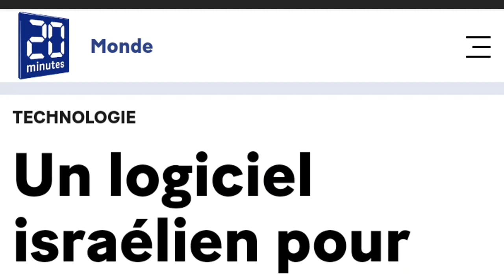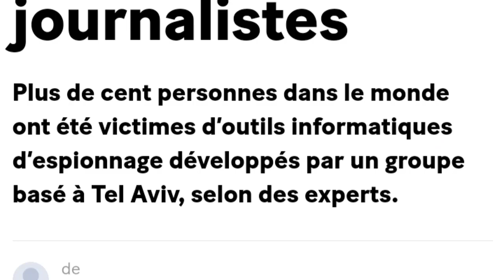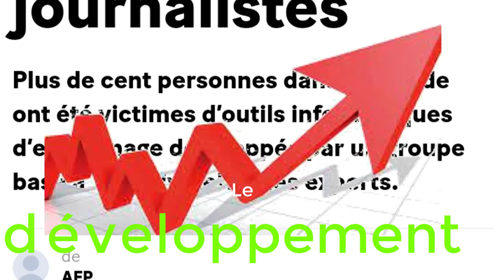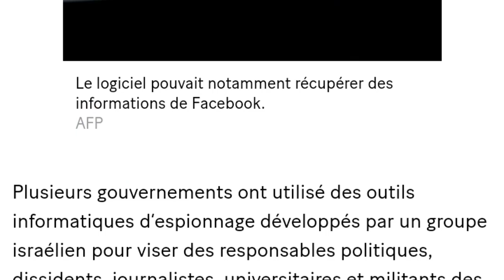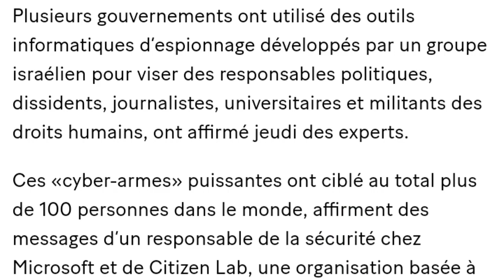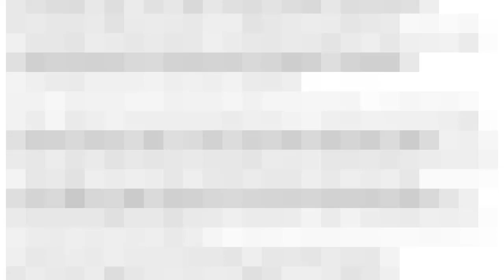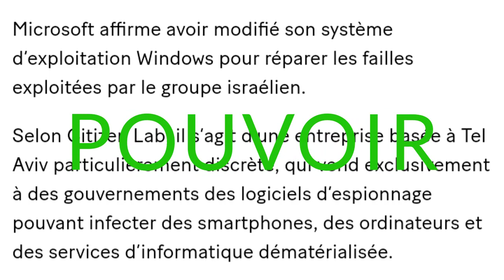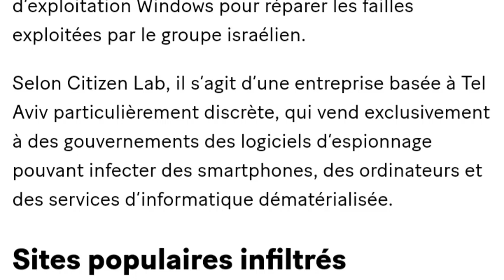logiciel israélien pour espionner فرنسيتك عبر الصحف و المواقع